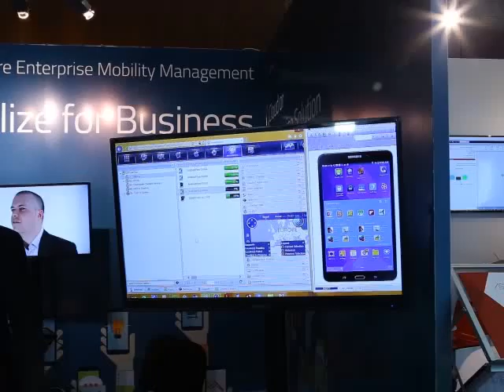Leading IT security vendors and channel partners at Gisec 2015